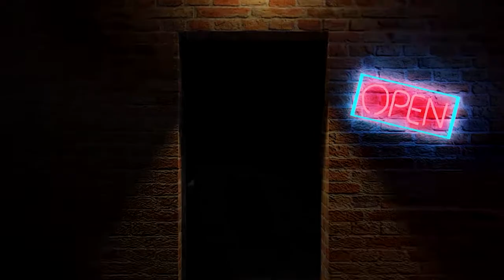Gratty's Winter Survival Guide!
Winter Is Coming... ya know that's a cool line, somebody should use that.

Zach: Twitch.tv/grattysarcadezach

Mason:Twitch.tv/grattysarcademason

You're a cool guy Kevin!

You're Cool Zapsplat!